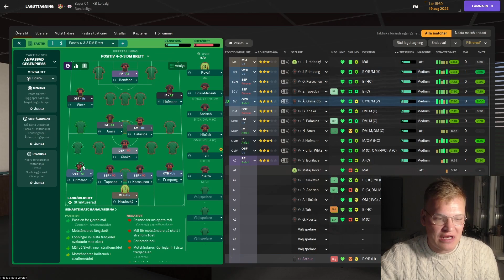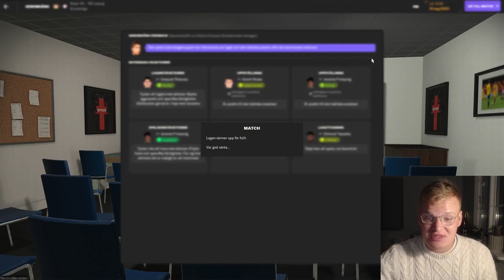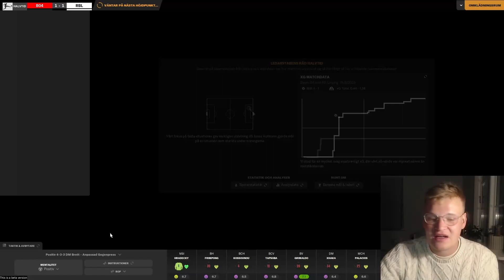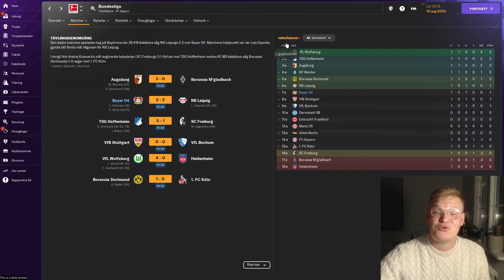XHAKA VAD GÖR DU | LEVERKUSEN S1A2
Avsnitt 2 är ute och vi startar med en seriepremiär mot RB Leipzig. Men frågan är "Xhaka vad gör du?" S1A2

Mina sociala medier:

Fmytterback

InverteradFM

InverteradytterbackFM

InverteradYtterbackFM